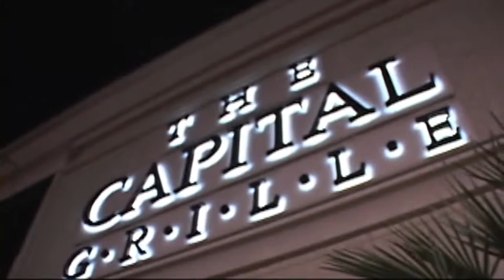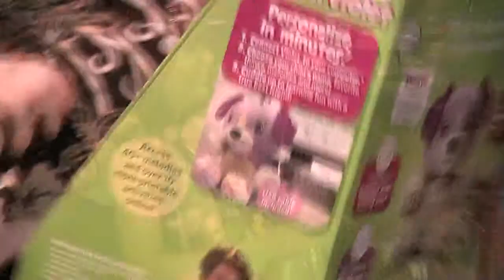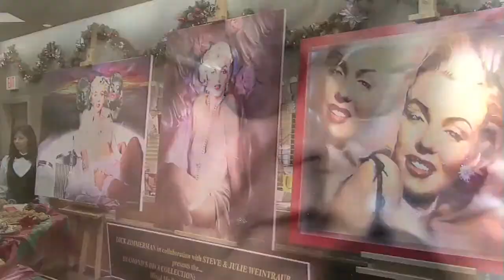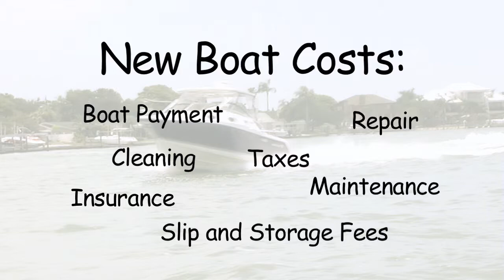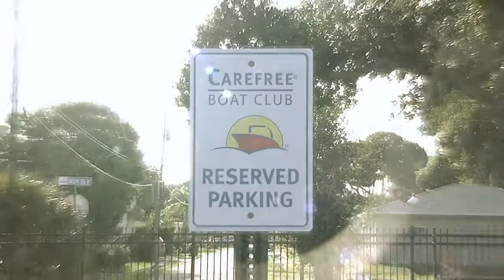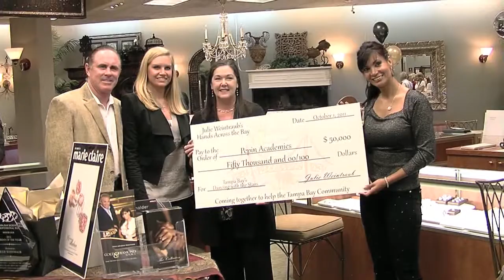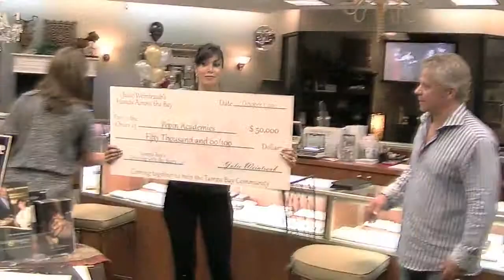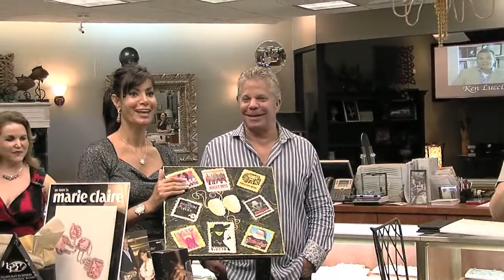Good Life Tampa Bay - Episode #16 on MOR TV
Join us as we check out Bryon Wolf and his 40th Birthday Celebration Roast at The Capital Grille. Next, we meet up with Steve and Julie Weintraub for the Gold and Diamond Source 2011 Holiday Party; after that, we venture over to Largo to enjoy the open sea with the Carefree Boat Club; and finally we attend a special check presentation at the Gold and Diamond Source with Hands Across the Bay for the 2011 Tampa Bay’s Dancing with the Stars.

Interviews with: Julie Weintraub, Steve Weintraub, Bryon Wolf, James Hamilton, Michael Altshuler, Chris Patti, Michael ‘Mickey’ Marini, Joanna Esposito, John Smith, Fred Wolf, Shirley Wolf, Roy Eliasson, Susan Jacobs, Amanda Rossiter, Larry Sutton, Dick Zimmerman, Heidi Kiffin, Don Germaise, Meredith Walusek, Rainer Scheer, Jessica Schwarzkopf, LX, Norman Harris, Foster Fox, Scott McDonald, Ric Feinberg, Shana Pulizzano, Lisa Halter, Sean Halter, Dave Geralds, Amy Geralds, Marty Melton, Joseph Guerrera, Chris Nash, Gene Nash, Captain Guy Webber, Foster Fox, Tom Pepin, Dr. Linda McClintock-Greco, Dick Greco, Julian Exclusa, Crisha Scolaro, Wayne Witczak, Jillian Thompson, John Gliem, Natalie Cacciatore, and Ron Diaz.

Connect with Good Life Tampa Bay on Facebook for more updates and engaging stories about our vibrant community.

"Explore 'Step Into Your Zone: Playbook of Secrets for Peak Performance in Business, Sales, and Life' by H John Mejia - a best-selling guide filled with strategies for success.